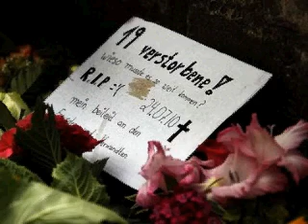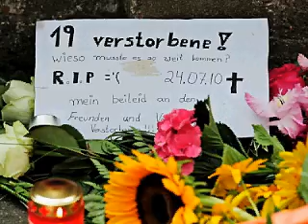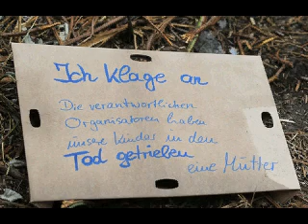LOPA 2010 ES IST EINE SCHANDE - das immer noch nichts PASSIERT ist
Ich hoffe das sich die die sich auf den Bildern befinden od sie erstellt haben sich nicht verärgert fühlt - ich habe dieses Vid vor etwas über 1 Jahr erstellt und solange unter verschluss gehalten .aber jetzt reicht es mir ! die Musik zu dem Vid habe ich selber gemacht - alles von Hand - kein Midischeiss od. so etwas .sollte Euch das Vid zusagen .LAST ES DIE GANE WELT WISSEN WAS HIER FÜRN SCHEISS ABLÄUFT ..Mit besten Dank ...und bitte immer an die Opfer denken ...auch an die die das überlebt haben .